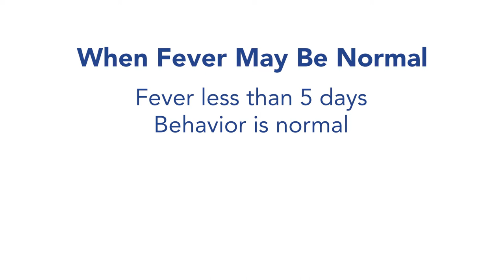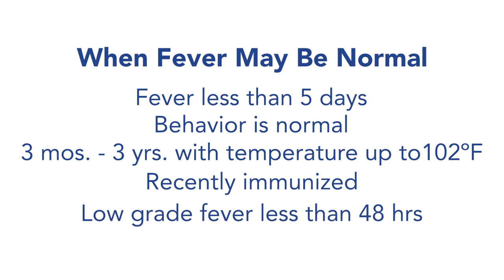What to Do When Kids Run Fever? When to Call the Doctor and How To Bring Down the Temperature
All kids will experience a fever at some point. It's natural for parents, especially first-time parents to worry. How high is too high? What temperature requires medical attention? What can you do to bring the fever down? Watch this video for answers to those questions, plus other signs and symptoms you should be aware if your kids have a fever. Knowing this information will help you feel more prepared for that inevitable day when kids start to run a fever. As always, we are here for you and your family...caring for yours as if they were our own.